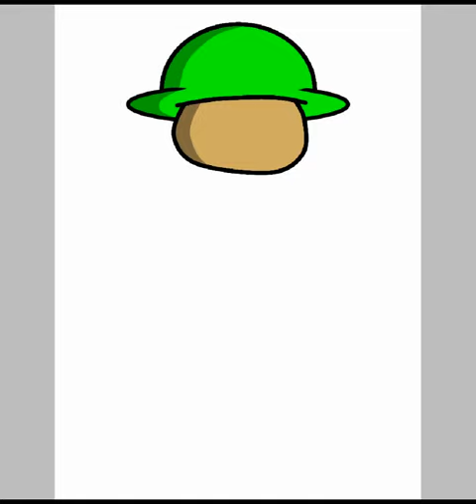me recreating expunged for cheating on ibis paint time lapse